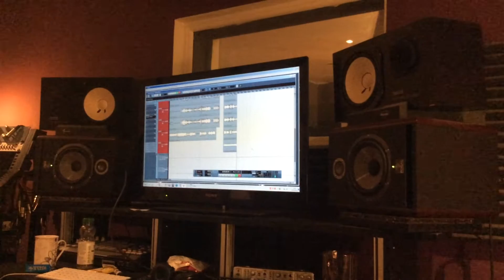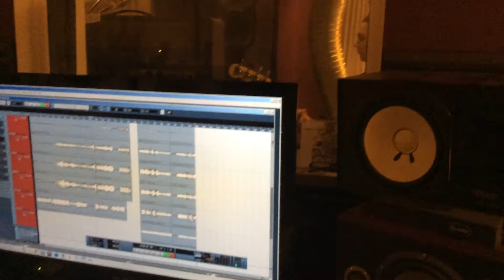Mystified (Getting Levels for Face to Face) Recording @Attic Sounds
Like this video? This channel posts new
material EVERY Wednesday and Sunday

Clark Kent a.k.a John Clay is a writer and oft reviewer of underground bands based in London and sometimes, further afield. The rumour of his two hour sleeping regime doggedly persists him, although he has not attempted any clarification of said hearsay.